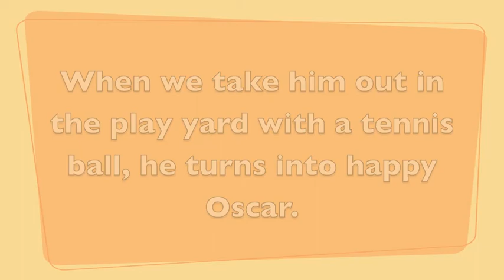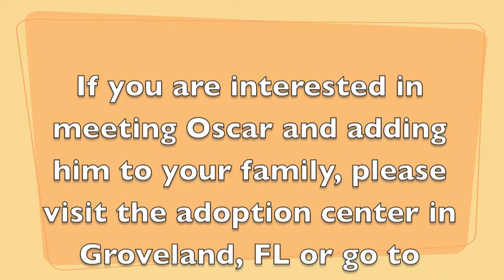Oscar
Oscar is about 4 years old, male, basset hound/dachshund blend available for adoption at the South Lake Animal League. He is approximately 40 pounds. of pure muscle. :) He is not a big dog, but short and stocky.
We are not a first come adoption center, we are a best match adoption center.